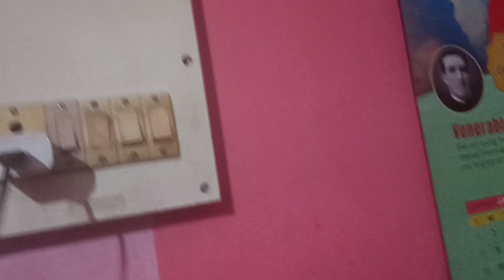new house rivew shot shots viral vodeo